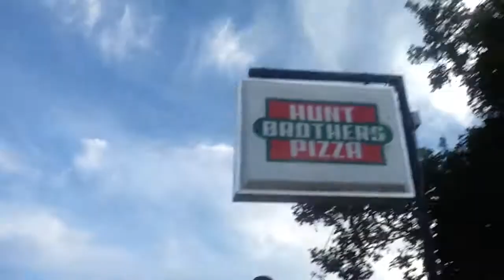Taking You guys for a Walk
Hope you Guys Enjoy If You Did Make Sure to Like Subscribe Comment And Turn On The bell And No Dislikeing If You Do You Cant Watch My Videos Love You Guys